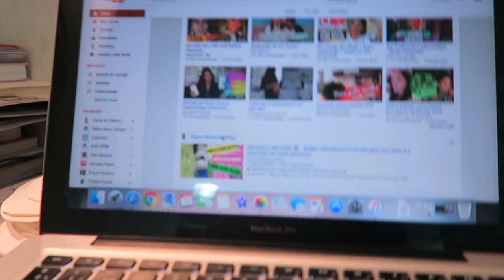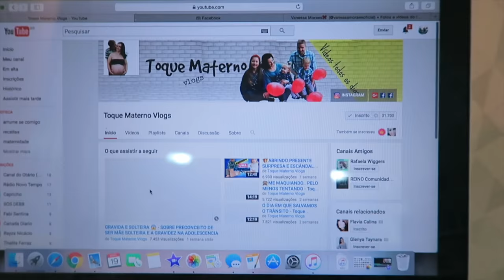PRA QUE BERÇO DE NOVO